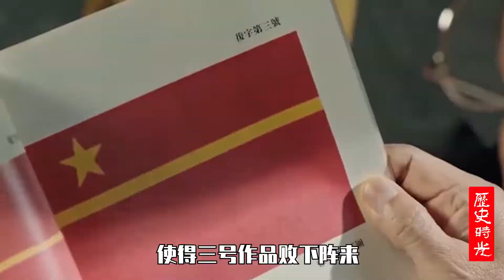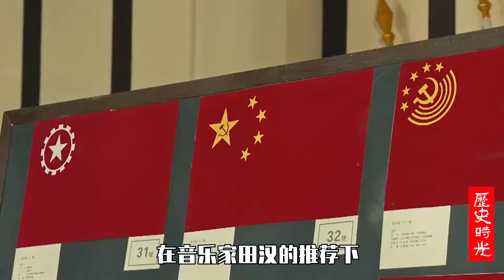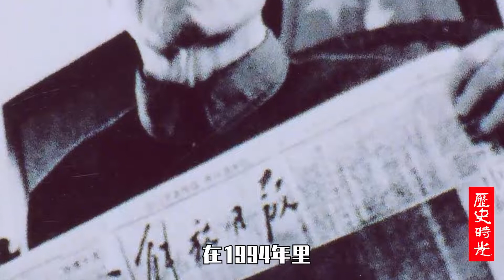五星红旗”仅得15票，三号作品却得了185票，为什么选了前者？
你知道吗,今天的五星红旗,并新中国国旗选定方案,得票最多的作品,它究竞又是如何竞选成功的,又是由谁设计的呢,今天我的为大家讲迷五星红旗背后的故事,五星红旗的设计师并美术大师,也不是专业事美术工作的设计师,他只是一名默默无闻的经济工作者,曾长期从事地下工作,他的名字叫做曾联松,1949年4月,距离开国大典仅利五个月了,但是新中国的国旗邦阳没有定下.